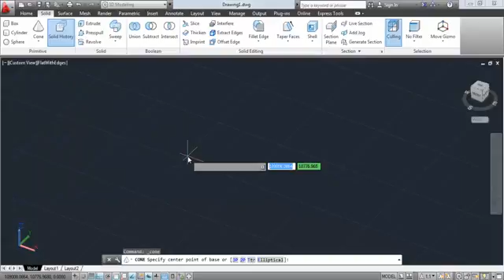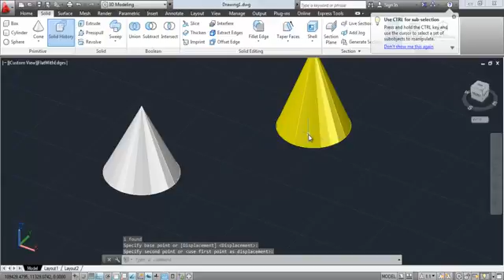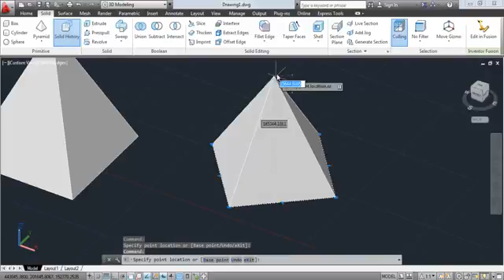A 3 5 Cone, Pyramid komutları